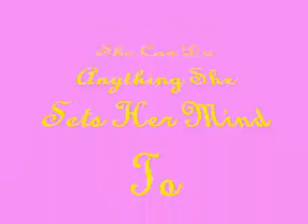Kristina Corinthos Davis ~ Who Said ~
My 4th Kristina Video!
Just Cant Get Enough Of Kali!:-D